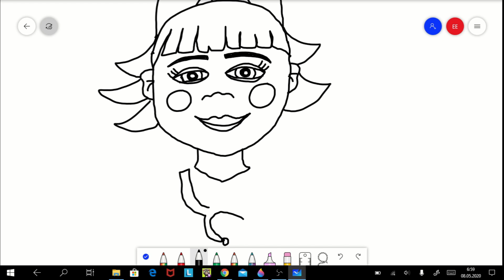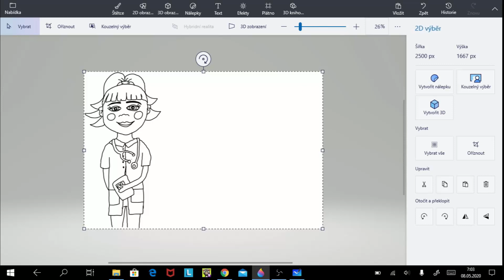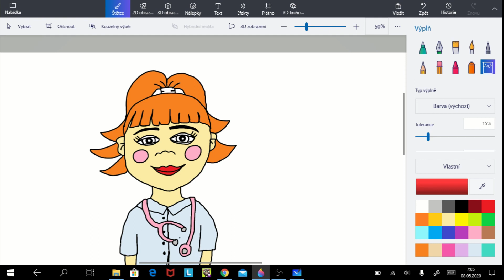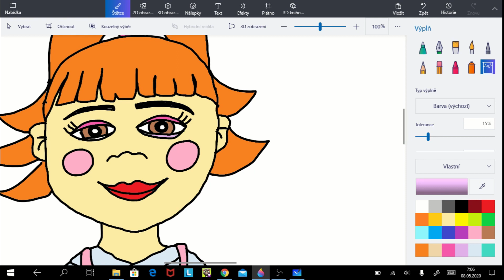How to draw a cute doctor girl | Easy digital drawing | Painting and coloring art hub for kids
Draw a cute doctor girl with me! Easy kawaii drawing step by step tutorial for kids.